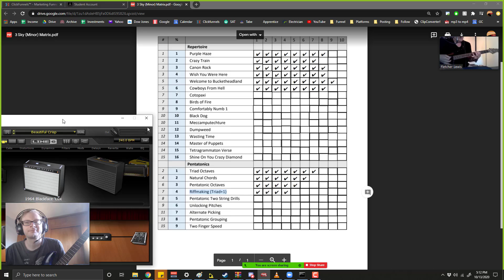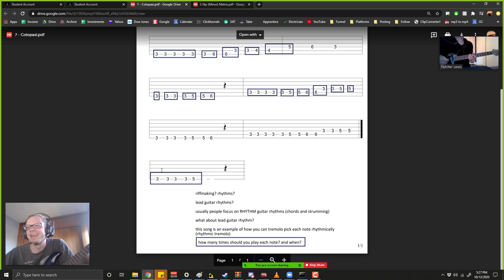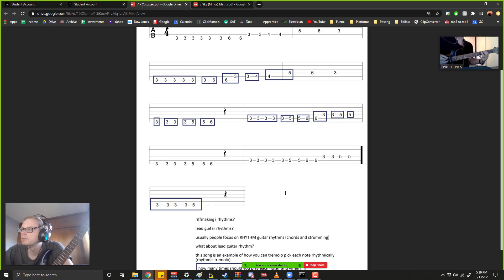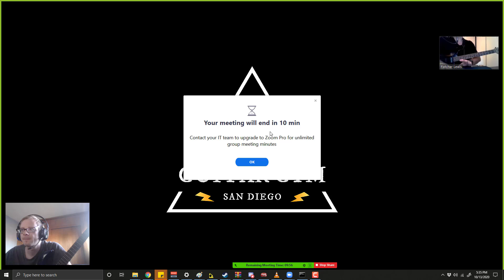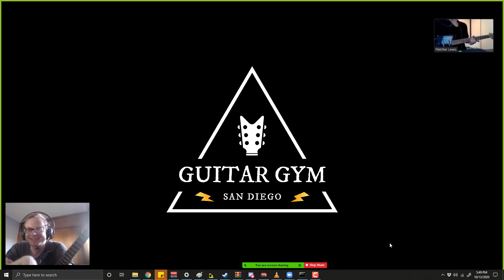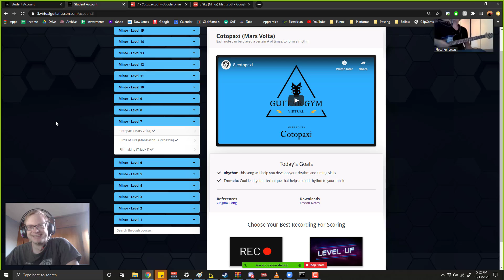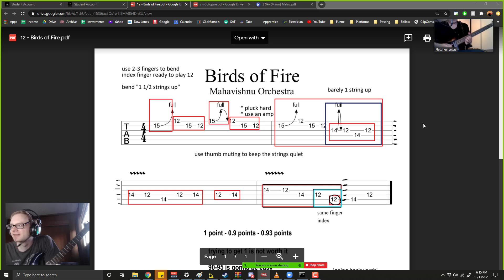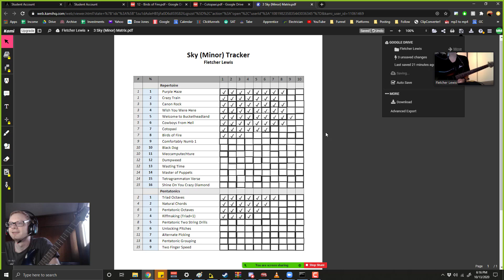Cotopaxi, Birds of Fire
Alternate picking, rhythm, and bending exercises